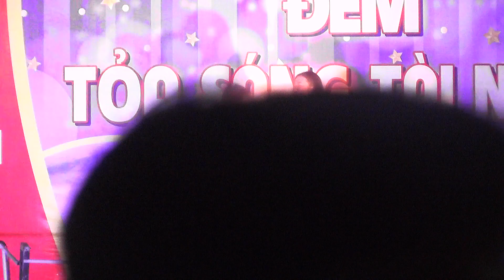Yêu - khối 10 Bình Dương